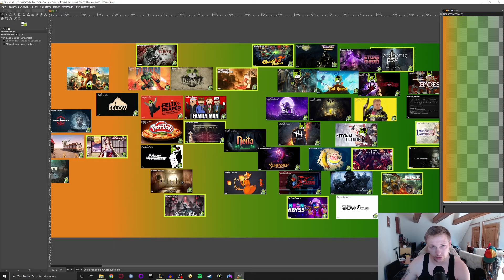Bloodborne PSX - Crossoverproblem - 9 Leben Review (#004)